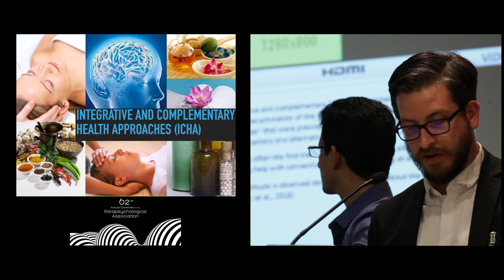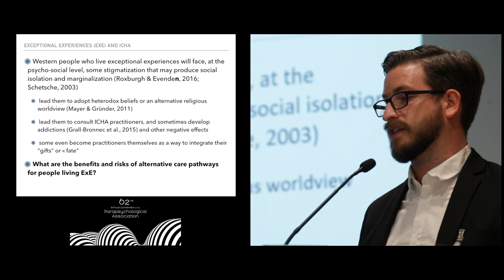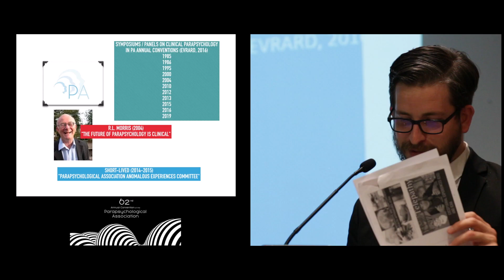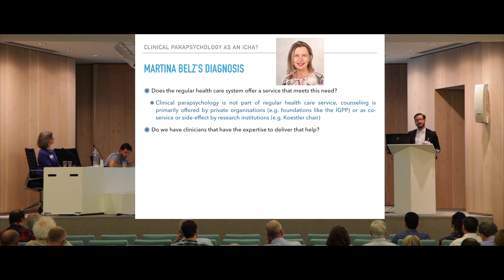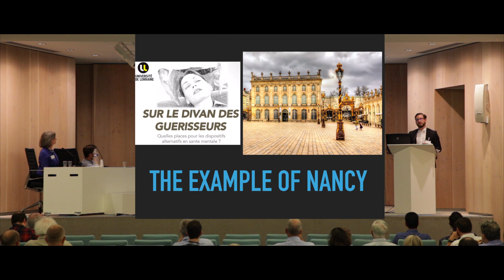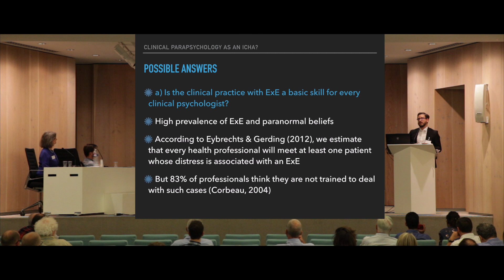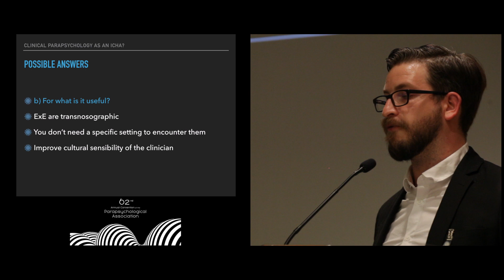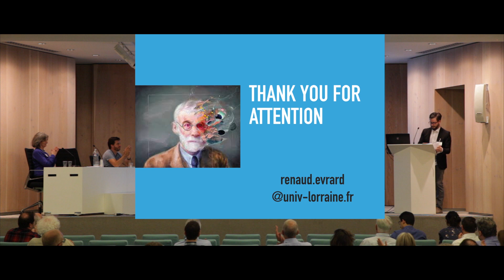Exceptional Experiences and Integrative and Complementary Health Approaches | Renaud Evrard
The science of parapsychology in the West has historically been limited to seeking scientific validation for “psychic”, “exceptional human experiences” and anomalous phenomena, while clinical work had been left to licensed practitioners in psychiatry, clinical psychology and transpersonal psychology. It is not uncommon for a health care provider to suggest medication or even hospitalization for someone who reports dreaming about future events, remembering a "past life" event, or claiming to have heard the voice of a departed loved one. These reports are rarely veridical, but we believe that they are equally unlikely to be pathological. However, thanks to steady advances in sciences such as neurology, cellular pathology and physics occurring alongside the public increasingly seeking assistance ranging from mediums and indigenous healers, New Age shamans and the energy-medicine community to deal with anomalous phenomena, we see that clinical parapsychology is finally positioned to address a full spectrum of phenomenology as a foundational science to:
1. Offer counsel on exceptional experiences.
2. Review clinical applications and case studies.
3. Provide guidance and education to scientists, professionals and laypersons on scientific evidence for psi, combined with culturally sensitive awareness concerning the use of psi methodologies (psychic, intuitive, spiritual and ‘energy healing / energy medicine’) as relates to exceptional human experiences including: psi disturbances, spiritual emergencies, trauma induced spiritual awakenings and other anomalous phenomena.

Presented at the “62nd Annual Convention of the Parapsychological Association” on July 4, 2019, Paris, France; program chaired by Ramses D’Leon.

A longer version of this convention video, including the Q&A period, is available to PA members-only at parapsych.org. There is a level of PA membership for everyone interested in the scientific and scholarly advancement of parapsychology.

Donations to support the mission of the PA, including the funding of research initiatives, can be made by reaching or the Paypal Giving Fund